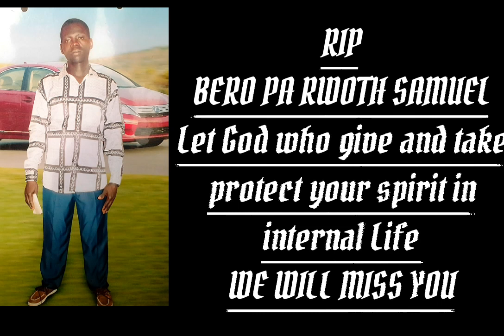RIP Bero pa rwoth samuel_by rwentale Allstar(official HD video)sunsitY direct it=0777082454